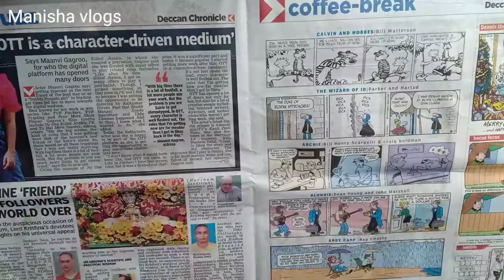Kissan ketchup Bottle reuse idea/How to reuse ketchup Bottle at home/Bottle Art/Best Out of waste.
Required Materials:_
♥️Empty glass Bottle
♥️fevicril glass colours
♥️fevicril black out liner
♥️ferry light/wasted ballon light

Hello 🤩,

♥️Here I'm making a beautiful Bottle work,how to re use Wasted Empty bottle, Diwali Decoration ideas.

♥️Hope you like this video,if you like my videos then plj do like, comment, Subscribe and share with your friends and family members & Don't forget to press the Bell icon for regular updates.